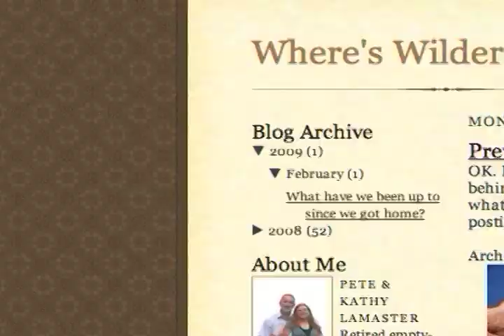Pete's Australian Promo Feb 22 2009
Intended as an entry to be selected to live in Queensland for a year and promote them. The contest was closed 2 weeks early (too many entries) so this never got seen by the promoters. It was shot and edited by Lee Thonkham and Brant Hackney. Thanks, guys.